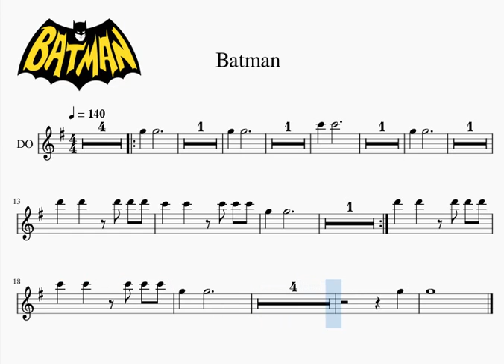C1 2 Batman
Flute, Violin, C - DO instrumets Play along
Flauta, Violín